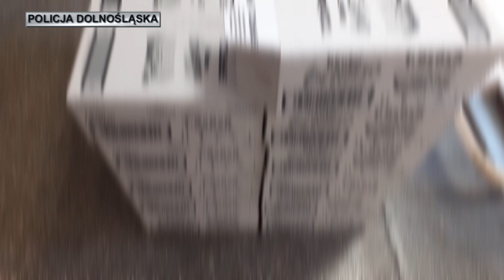Ukradli 50 kartonów… batoników. Włamywacze zatrzymani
Materiał KPP Bolesławiec. Pełna informacja i zdjęcia